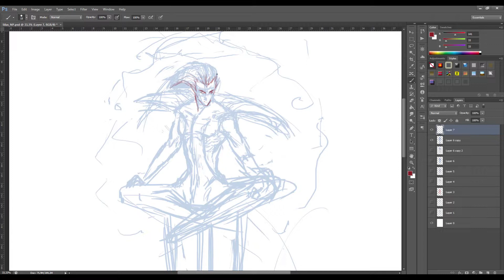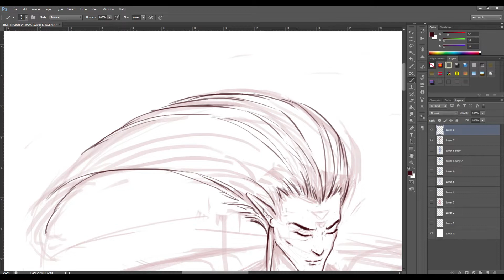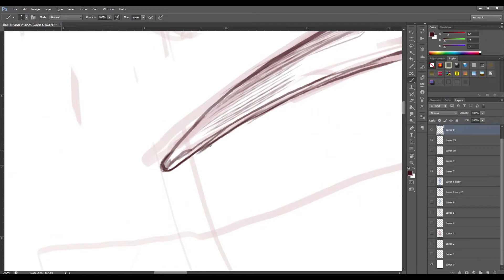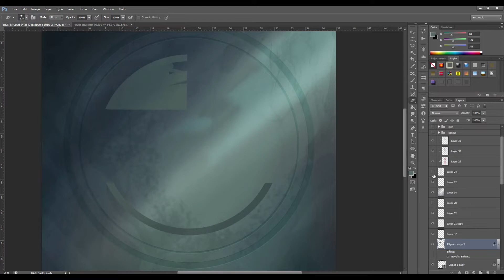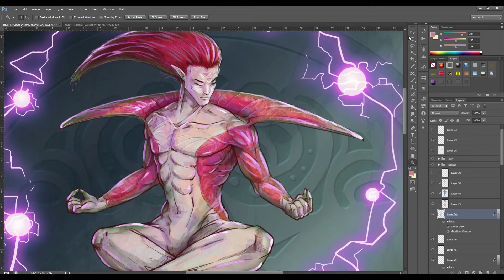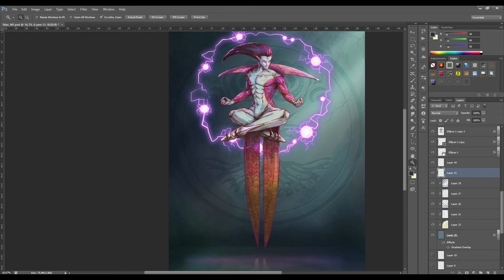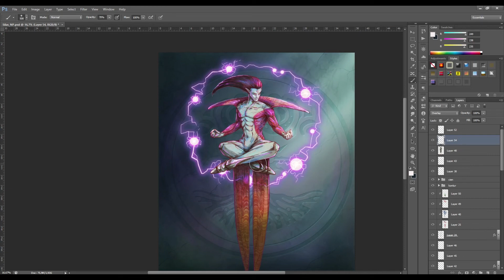Silas the Lord of Lightings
Silas is hero from my published, fantasy novel  'City of Immortals'
(non-commercial video)

Armin van Buuren feat. Sharon den Adel
"In And Out Of Love (Diversion Remix)"